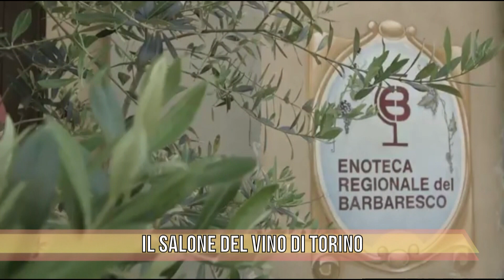TG FOCUS IL SALONE DEL VINO DI TORINO - Luca Spadon - Sergio Arnoldi